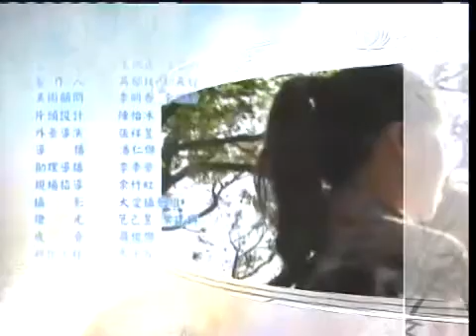20110115《三代之間》嫁到天堂的新娘